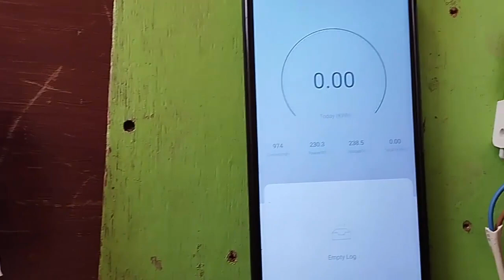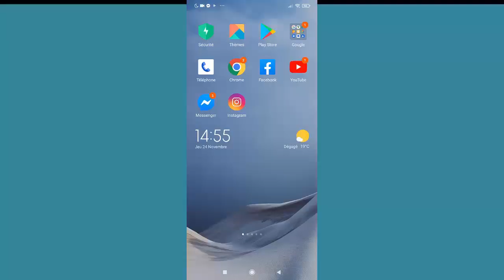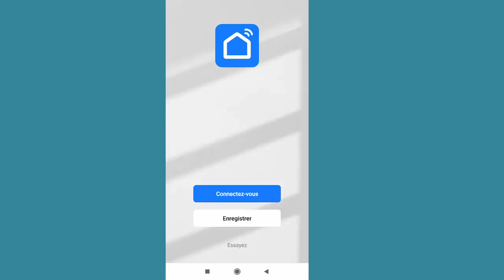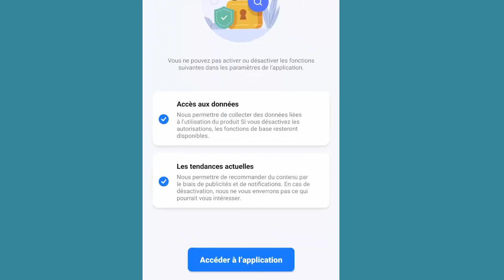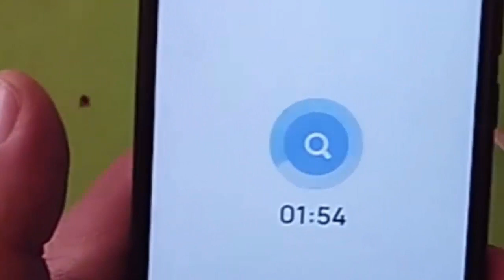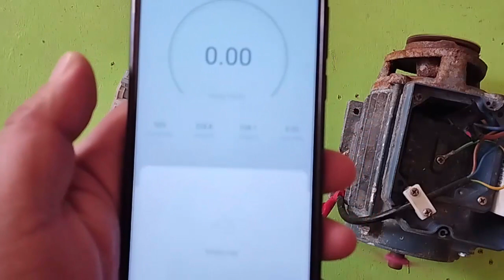التحكم في الاجهزة عن طريق الموبايل